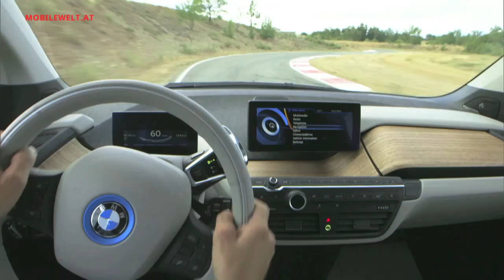Alternative Antriebe - was kommt?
BMW setzt voll auf Elektroautos und präsentiert mit dem i3 das erste Fahrzeug einer neuen  Modelllinie.
Doch welcher Antriebstechnologie gehört nun wirklich die Zukunft? Ist es das Elektroauto zum Nachladen an der Steckdose, das Hybridauto als Mix von E- und Verbrennungsmotor oder wird Wasserstoff als Treibstoff für Brennstoffzellen-Fahrzeuge den Siegeszug antreten?